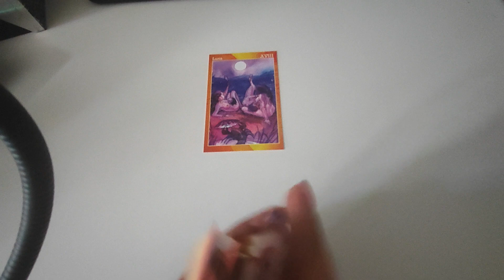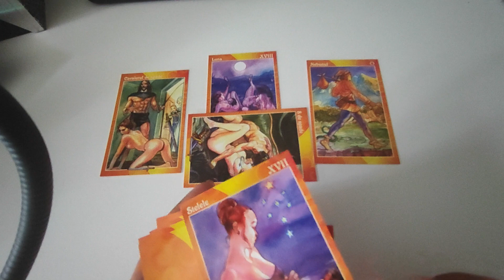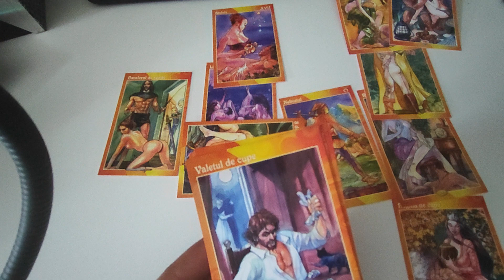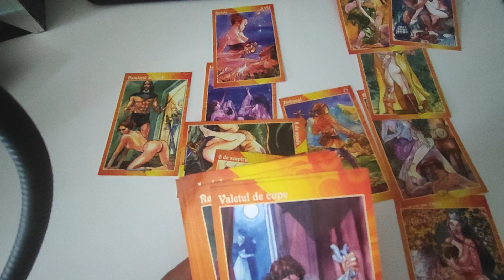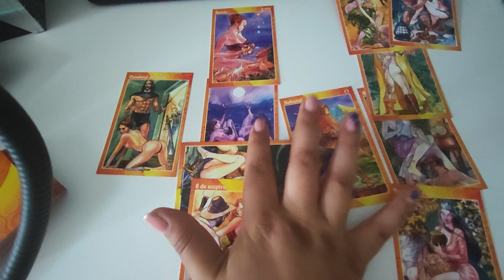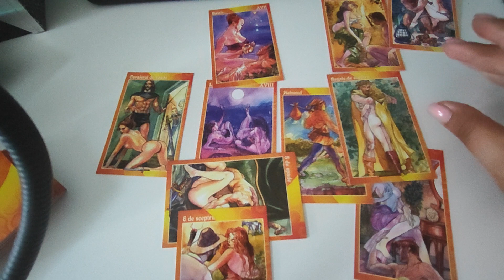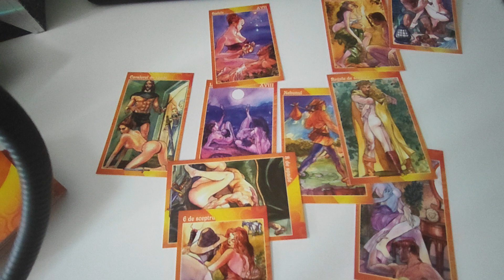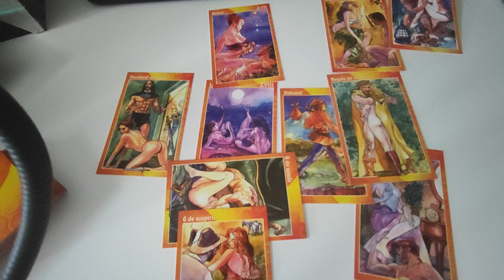Analiza relatii neoficiale - trio - relatii deschise - prieteni cu beneficii si altele